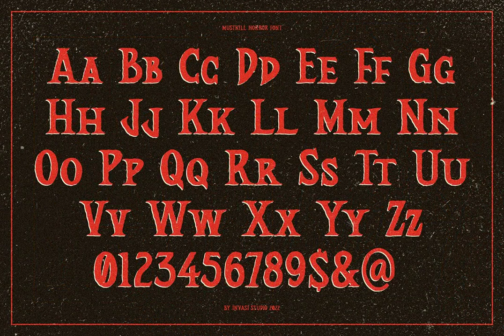Mustkill Font Download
Download Mustkill Font

In an era where design pivots on the precipice of the extraordinary, the Mustkill font emerges as the quintessential tool for the avant-garde creator. Published by Invasi Studio, this distressed typeface encapsulates a raw, visceral aesthetic that commands attention and evokes emotion. From the dystopian echoes of apocalyptic narratives to the rugged edge of punk rock zines, Mustkill is your passport to a plethora of creative realms.

Explore the nuances of this compelling font at YouWorkForThem, where innovation meets tradition. Its scratchy, handmade texture, reminiscent of untamed brush strokes, injects a sense of urgency and authenticity into any design. Whether you're crafting a horror movie poster, a deathmetal album cover, or an Instagram template with a vintage twist, Mustkill's versatile charm adapts seamlessly to your vision.

Dive into the chaos and disorder of Mustkill, and let it breathe life into your flyers, book covers, and photography projects. This isn't just a typeface—it's a narrative, a rebellion against the conventional, and a celebration of the beautifully imperfect.